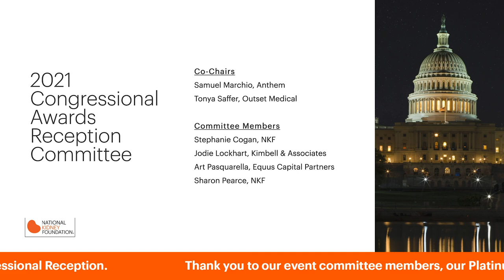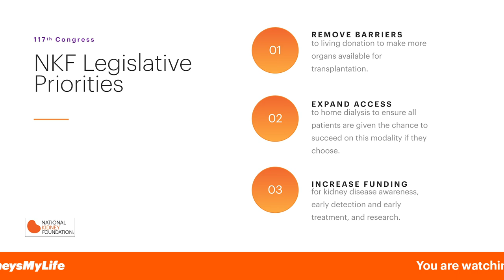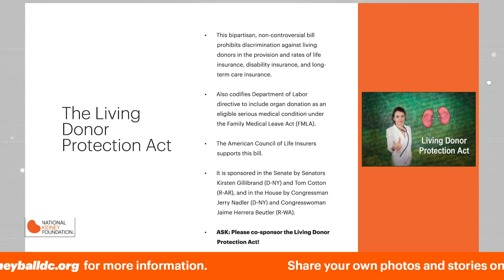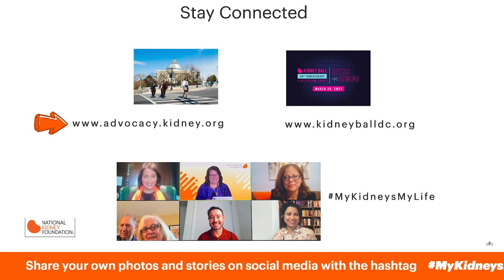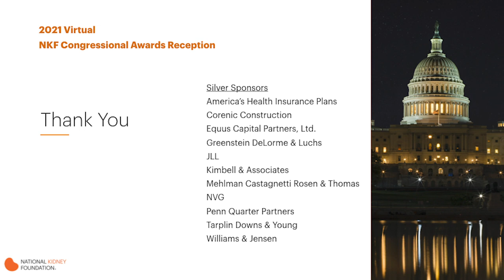2021 National Kidney Foundation Virtual Congressional Awards Reception